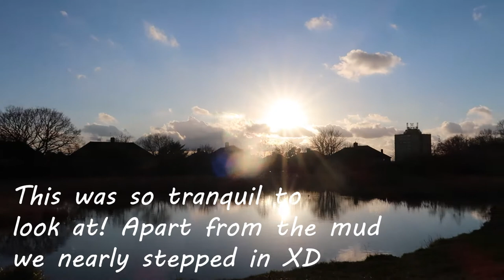nature walk ~ freezing park walk l marisa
hi everyone! just uploading a short park walk c: I hope you like it! tbh there wasn't a lot to film since there were so many dead plants and I didn't want to film the same thing over and over again ;c by the time I got back home, I couldn't feel my fingers - it was THAT cold ;-;

~ socials ~